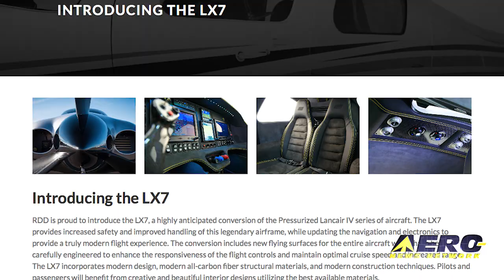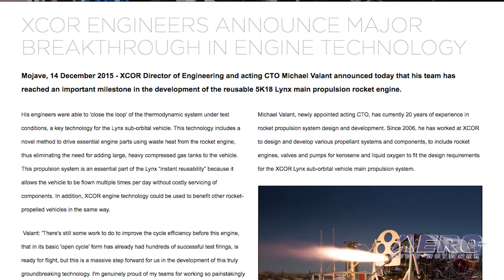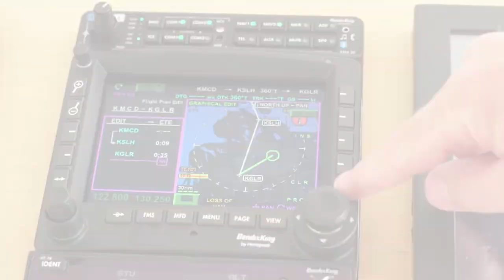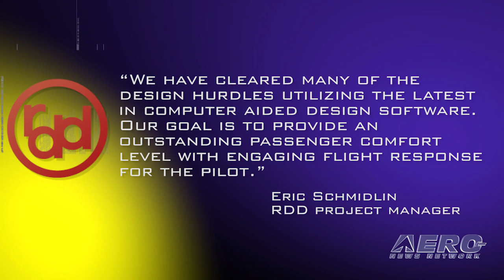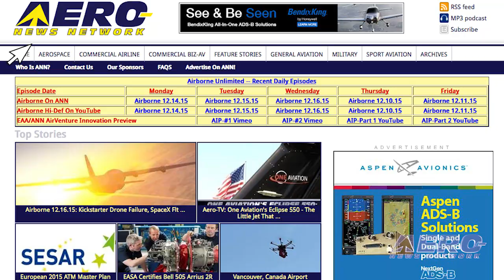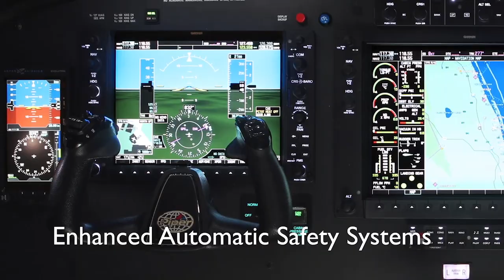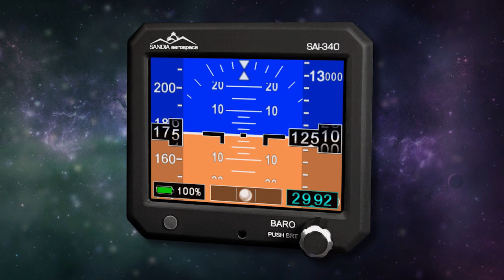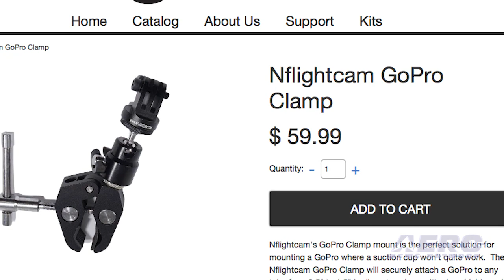Airborne 12.17.15: Senate Passes PBOR2, XCOR Breakthrough, RDD Lancair Upgrade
Also: New GoPro Mount, API Update, Pilot Notes, Gulfstream GV-GIV Connectivity, NASA Applications, Airbus C295W, NASA Balloons

The full United States Senate passed the Pilot's Bill of Rights 2 on a unanimous vote Tuesday night. A companion bill must pass the U.S. House and be signed by President Obama before the Pilots Bill of Rights 2 can become law. Contained within the bill is a requirement that the FAA revise the appropriate regulations to comply with the law. XCOR Director of Engineering and acting CTO Michael Valant announced recently that his team had reached an important milestone in the development of the reusable 5K18 Lynx main propulsion rocket engine. Valant said his engineers were able to 'close the loop' of the thermodynamic system under test conditions, a key technology for the Lynx sub-orbital vehicle. If you asked the question, can a Lancair be made better, RDD Enterprises says yes? They have recently announced a major upgrade for the Lancair-4 and 4-P airframes. The conversion has been dubbed LX7. It replaces the original wings, aft fuselage and tail with new components utilizing lighter and stronger materials as well as modern airfoils with improved slow flight and stall characteristics. All this -- and MORE in today's episode of Airborne!!!

Airborne 12.17.15 is chock full of info in this Daily News Episode, Thursday, December 17th, 2015... Presented by Aero-TV veteran videographer and Airborne Host Brianne Cross, and supported by ANN CEO/Editor-In-Chief Jim Campbell, Chief Videographer Nathan Cremisino, and Aero-Journalists Tom Patton, and Earl Downs, this episode covers:

Pilots Bill Of Rights 2 Is Passed By The Full Senate
XCOR Announces Major Breakthrough In Engine Technology
RDD Announces Major Upgrade For Lancair IV-P
NFlightCam Offers Versatile New GoPro Camera Mount
Aero-Community Update: API Update
Pilot Writes Notes For Students, Teacher On Flight
FAA Approves Cabin Connectivity Upgrade For Gulfstream GV, GIV
NASA Accepting Applications For Future Explorers
Airbus C295W Aircraft Completes Latin American Tour
Antarctic Anticyclone Sending Two NASA Scientific Balloons Flying In Circles